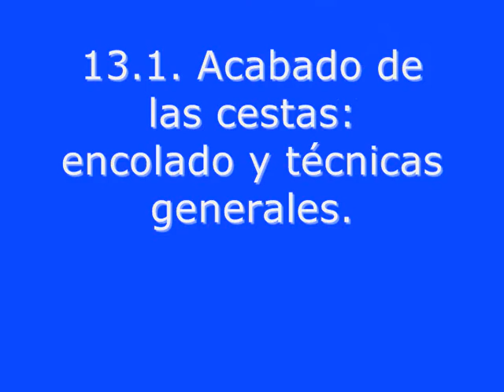13.1. Acabado de las cestas: encolado y técnicas generales.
En este vídeo podemos ver cómo podemos acabar nuestros trabajos de cestería con papel de periódico.